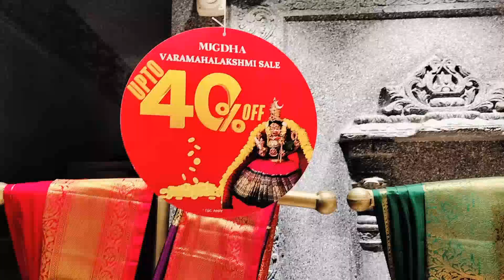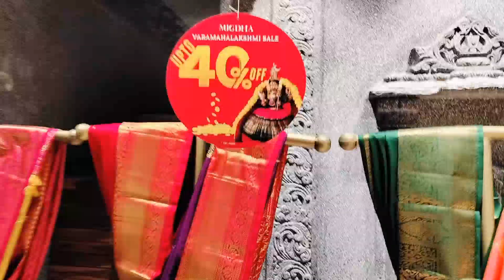For Varamahslakshmi Festiva Sarees 40% Offer😍 | Mugdha New Sarees Collection | Malleshwaram Mugdha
Bangalore Sarees Sale 40% Offer😍 | Mugdha New Sarees Collection | Malleshwaram Mugdha Sarees